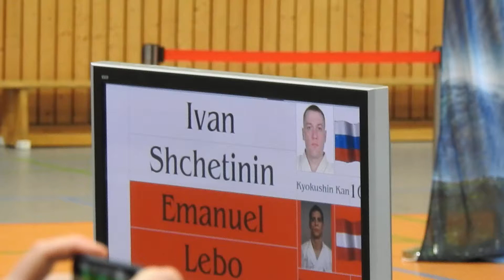Eurokan 2015 05 30 Emanuel Lebo vs Ivan Shchetinin 1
2. Runde